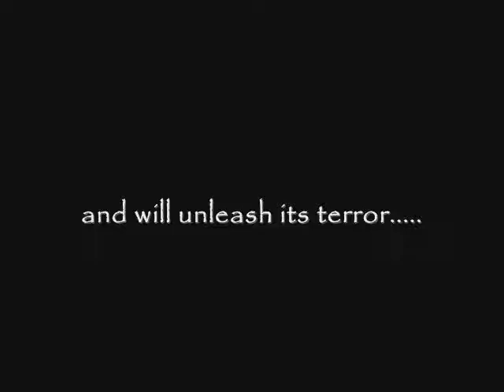The Mask- Horror Recut Trailer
what if you,ve turned the possibly best jim carrey movie ever made into an evil, supernatural horror flick.It would look like this.